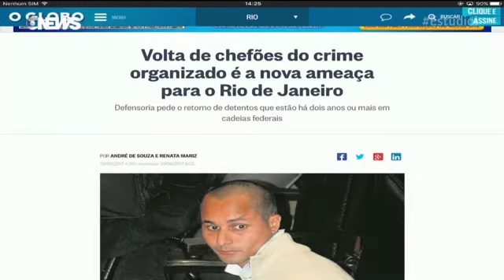Ilona Szabó comenta a possibilidade de Rio receber 55 traficantes presos em outros estados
Programa exibido dia 29/09/2017. Link para o conteúdo original